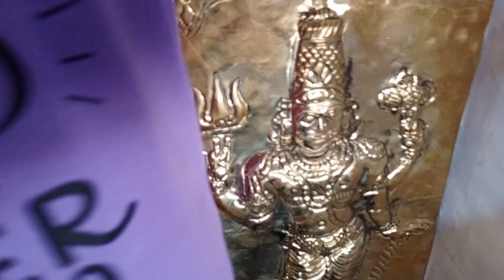ఈరోజు గుడి ప్రతిష్ట జరిగి 16 రోజులు పూజకైతే వెళ్లాను గుడి ఎంత బాగుందో చూడండి🙏🙏👌👌🥰